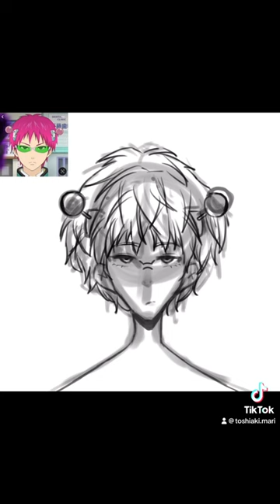Doing Saiki K fanart